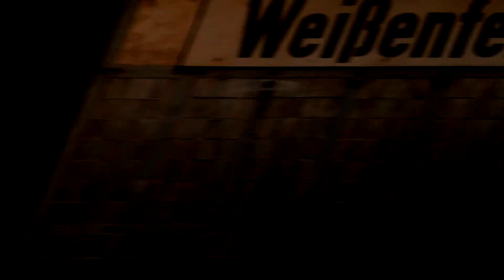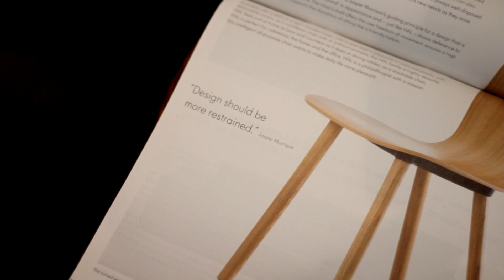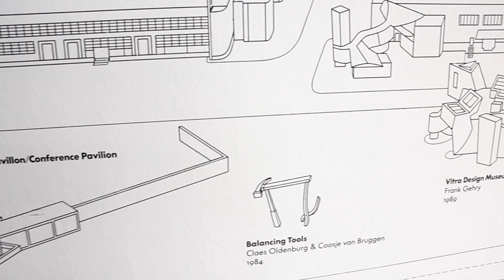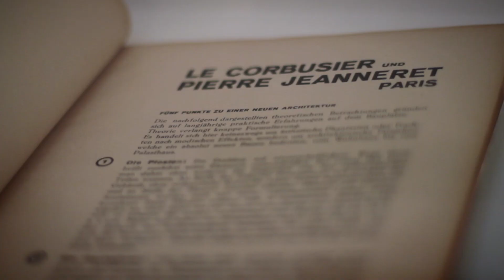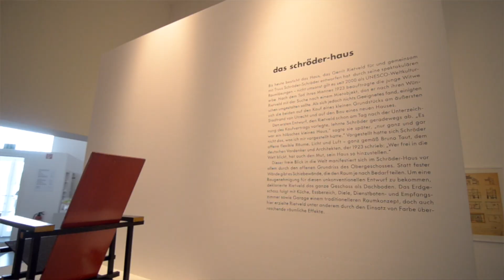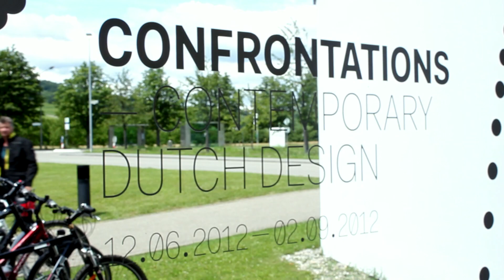SFU ItaliaDesign: Vitra Design Museum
The Vitra Design Museum is located in Weil am Rhein, Germany and was originally designed by architects Frank Gehry in 1989 and his become one of the Premiere collections and curatorial approaches to design exhibition in the world. Since that time Vitra founder Rolf Fehlbaum has supported the construction and design of multiple building on the Vitra campus by the world's most important architects, such as Tadao Ando, Herzog+ de Meuron, and Zaha Hadid, who was responsible for the celebrated Vitra Fire Station completed in 1993. Vitra is internationally known as one of the largest and most important contemporary furniture manufacturers.  Vitra started as a family owned shop-fitting business in the early 1940 -50s, but through the influence of Ray and Charles Eames, the founder, Rolf Fehlbaum was inspired to move towards furniture design. Many classics of Eames design still form the core of the Vitra collection. The museum aims to promote and educate the public on design.